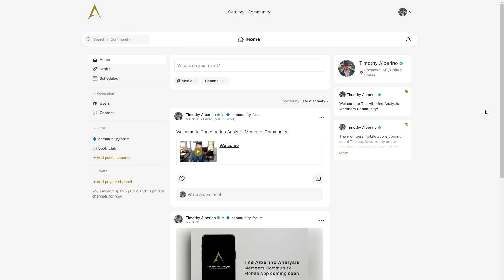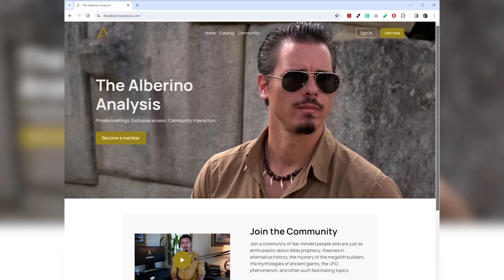The Kandahar Giant & Nephilim in Sardinia | Beyond the Paradigm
Timothy Alberino discusses his deportation from England, the Kandahar giant of Afghanistan, the tombs of the giants in Sardinia, and tales of dead Nephilim.